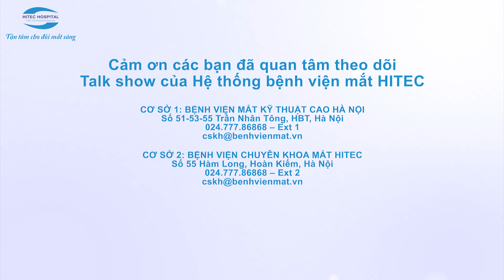Quay TVC Talk show Bệnh viện mắt công nghệ cao - Rose media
🏚️ Address: • 124/376 Đường Bưởi - Ba Đình - Hà Nội • 28/157Phố Chùa Láng - Đống Đa - Hà Nội